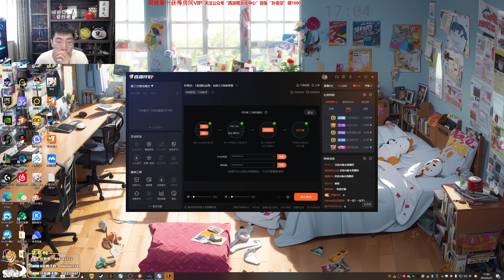【猴哥】蘭林漢悟空：雲頂之弈（波少代打排位）玩著玩著 感覺上當了（20230623P5）